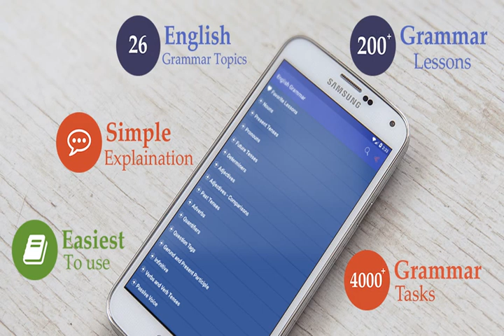144 The Firefly Princess c10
English Listening
The Firefly Princess is a glittering beauty,
and numerous insects want to be her husband.
She has little interest in any of them,
and declares that she will only marry the one who brings her a flame.
This story is full of the beauty of old Japan.

And we are delighted to introduce the very talented Elizabeth Donnelly,
who joins Natasha and Richard as a narrator for Storynory.
And for all those who have been asking us for news of Natasha,
she will be very soon reading more chapters of Alice Through the Looking Glass.

Read by Elizabeth.
Duration 12.32. Proofread by Claire Deakin.